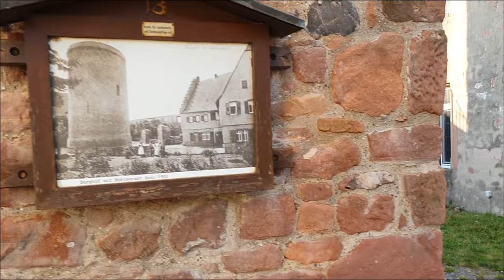Otzberg Castle / Veste Otzberg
Otzberg Castle (German: Veste Otzberg) in the German state of Hesse is a medieval castle on the summit of the Otzberg in the Odenwald forest at a height of 367 m above NN. On its northern slopes is the village of Hering, which grew out of the lower ward or castellan's settlement. The history of castle and village is therefore closely interwoven.

The region around the Otzberg probably belonged to the territory that King Pippin gifted in 766 A.D. to Fulda Abbey, together with Groß-Umstadt.

Otzberg Castle was probably built in the late 12th/early 13th century. At this time, Abbot Marquard I of Fulda secured the abbey estates and built castles that were visible from a long way as a sign of his influence.

He transferred the castle to Conrad of Hohenstaufen, brother of the Emperor Frederick Barbarossa, as vogt. Conrad was Count Palatine of the Rhine.

The castrum Othesberg was first mentioned in the records in 1231. In this document the Archbishop of Mainz, Siegfried III, also the overseer of Fulda Abbey, guaranteed to Count Palatine Otto II the arrangement agreed in the previous year, the details of which are unknown.

In 1244 the castellanos de odesbrech are mentioned for the first time: the castellans or Burgmannen of Otzberg Castle. The fortifications must have been sufficiently developed that five castellans and their servants were able to occupy it. The castellans built houses in the village of Hering, so-called "castellan's houses" or Burgmannenhäuser. Of these only parts of the house owned by Gans of Otzberg have survived.

In the early 14th century, the resources of Fulda Abbey ran out so, in 1332, Prince-Abbot Henry VI of Hohenberg enfeoffed Otzberg Castle and the Fulda part of Umstadt for 4,600 pounds of Heller to Werner of Anevelt and Engelhard of Franckenstein, who carried out building work at Otzberg to the tune of 200 pounds.

In 1374 Fulda redeemed the estate again, but enfeoffed in the same year Otsperg die burg ("Otzberg the castle"), Heringes die stat darundir ("Hering the town below it") and half of Umstadt for 23,875 guilders to Ulrich of Hanau, who also carried out work on the castle, for 400 guilders.

In 1390 the abbey sold Otzberg and Hering and the half of Umstadt with the Hanau fief, which had meanwhile increased in value to 33,000 guilders, to Count Palatine Rupert II.

In 1504 the Bavarian Feud partly involved Otzberg. In the dispute over the Landshut succession, Emperor Maximilian imposed the imperial ban on Count Palatine Philip for a breach of the Landfrieden. Landgrave William II of Hesse seized Otzberg by force. After the Reichstag of Constance in 1507, Electoral Palatinate received the Amt of Otzberg back again and did not enfeoff it again. But weapon technology had changed so that the castle could no longer simply be held by castellans. In 1511, a Zwinger was built, the inner wall was strengthened and a new gatehouse built.

In the mid-16th century a stone town wall was built around the lower ward (the village of Hering).

In 1621, during the Thirty Years' War, a Bavarian corps of 2,000 men and imperial and Spanish troops camped in the area of Otzberg-Umstadt and besieged Otzberg Castle. A year later, in 1622, the garrison surrendered the castle. The castle and amt of Otzberg as well as half of Umstadt went back to Hesse in 1623 as compensation for war damage suffered.

In 1647 the French took the castle. They based themselves at the castle and helped themselves to the food and provisions. As a result of the Peace of Westphalia in 1648 Otzberg was returned to the Palatinate.

Although the whole of the Palatinate was in French hands during the Napoleonic Wars, the two Ämter of Otzberg and Umstadt remained Electoral Palatine. At that time the Palatine Archives were stored at Otzberg Castle, in which one can read the property claims for a new era.

With the stabilisation of the political situation, Otzberg Castle lost its military importance for the Palatinate. From 1711 active service soldiers were gradually replaced by disabled veterans, sot that from 1720 the castle became purely an invalids garrison, which guarded the prisoners incarcerated there.

In 1802 the Electoral Palatine Oberamt of Otzberg went to the Landgraviate of Hesse-Darmstadt, which used it from 1803 as a state prison.

In 1818 Otzberg Castle was abandoned as a military location.

On 25 July 1826 the Finance Ministry in Darmstadt issued a decree that the tower of the castle, the commandant's house with its small stables, the doctor's house, the stable near the Marketenderei, the well house and the new barracks (Bandhaus) should be preserved. All other buildings should be sold for demolition.

In 1921 the Bandhaus was converted into a youth hostel.

In the 1950s a forestry office and a restaurant were housed in the commandant's house. This arrangement continued until the mid-60s when the place was rented to various tenants to run the restaurant.